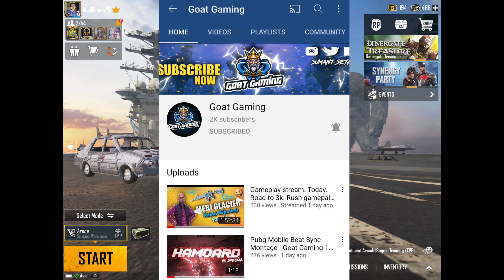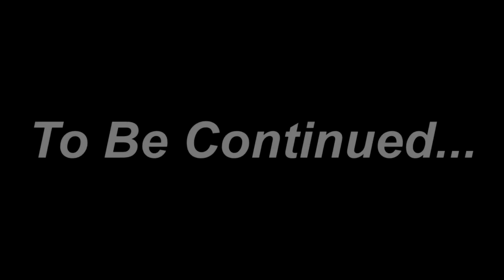M416 Glacier Upgrade To Max PUBG | Maxing Out M416 Glacier PUBG | M416 Glacier Road To Max PUBG